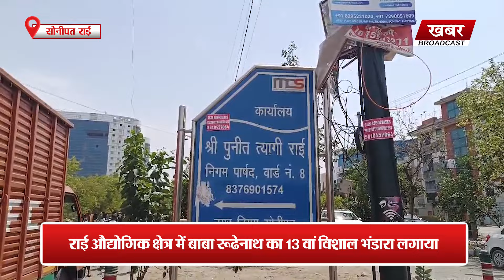राई औद्योगिक क्षेत्र में हुआ बाबा रूढेनाथ के 13 वें विशाल भंडारे का आयोजन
राई औद्योगिक क्षेत्र में बाबा रूढेनाथ का, 13 वां विशाल भंडारा, निगम पार्षद एवं भाजपा जिला उपाध्यक्ष पुनीत राई द्वारा लगाया गया, भंडारे में अधिकतर संख्या में पहुंचे लोगों ने प्रसाद ग्रहण किया, सबसे पहले सत्य नारायण भगवान की कथा आयोजित हुई, और हवन यज्ञ किया गया, यज्ञ में पुनीत राई व अन्य श्रद्धालुओं ने आहुति डालकर, क्षेत्र की सुख स्मृद्धि की कामना की, निगम पार्षद एवं भाजपा उपाध्यक्ष पुनीत राई ने बताया कि, औद्योगिक क्षेत्र में, हर वर्ष विशाल भंडारे का आयोजन किया जाता है,  हवन में आहुति डलने से आसपास का पर्यावरण भी शुद्ध होता है, रोग पैदा करने वाले किटाणु भी नष्ट होते हैं